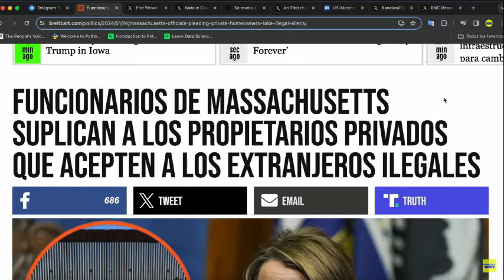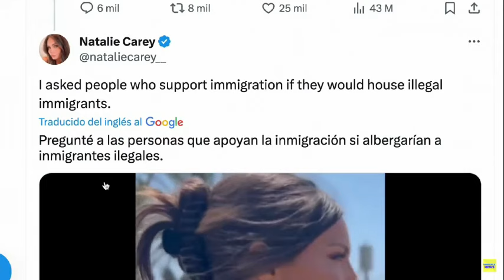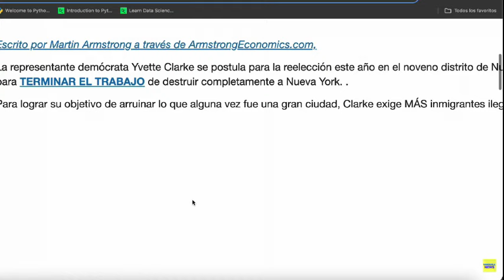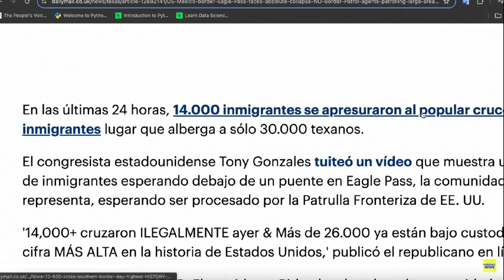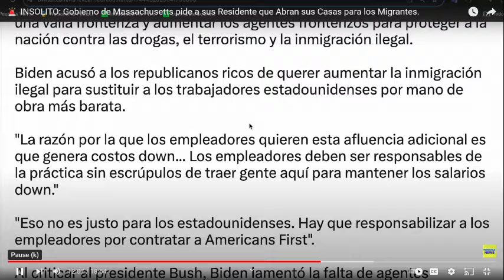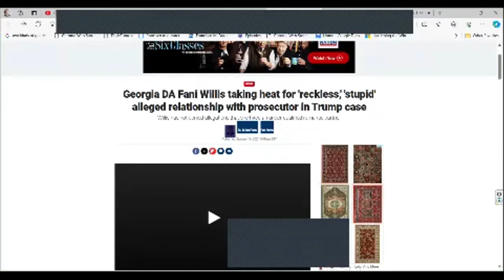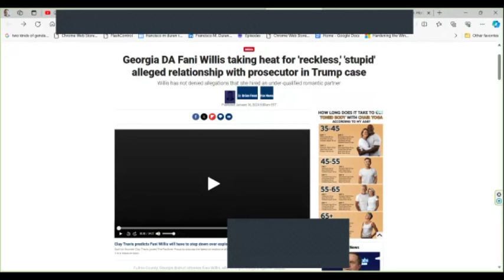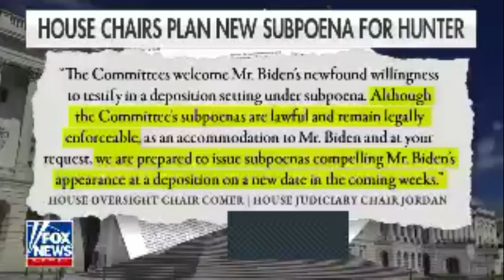EN MASSACHUSSETS QUIEREN METER MIGRANTES A LAS 22 RECAMARAS DE LA RESIDENCIA DE BARACK OBAMA GRATIS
EN massachussets LA GOBERNADORA QUIEREN METER migrantes A LAS 22 RECAMARAS DE LA RESIDENCIA DE @barackobama BARACK OBAMA A VIVIR GRATIS MIENTRAS EL COSTO DE CASAS Y RENTAS ESTA EN AUMENTO @charlasdelanochepalabrasco9663 @FranciscoManuelDuranRosillo @frankduranrosillo